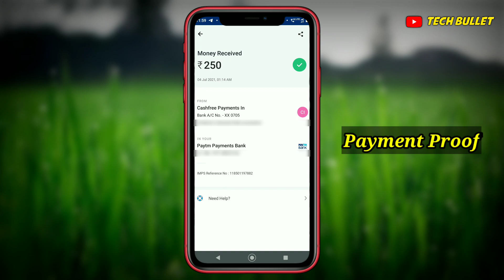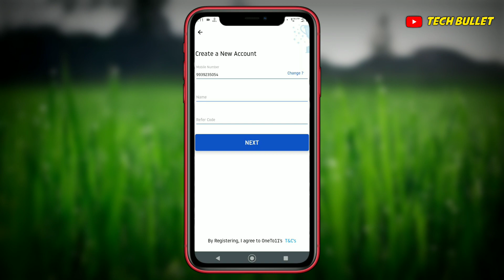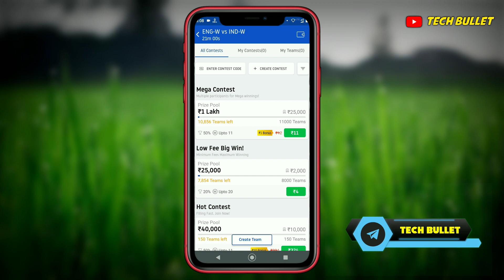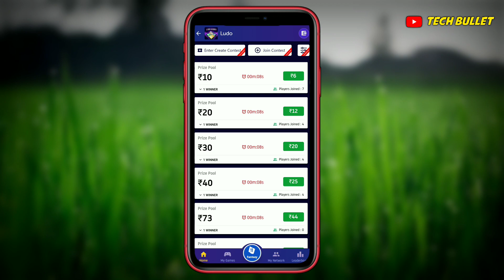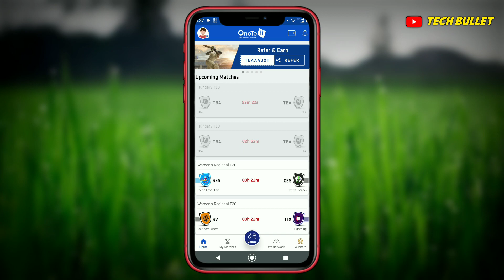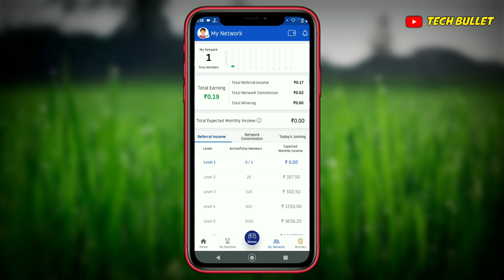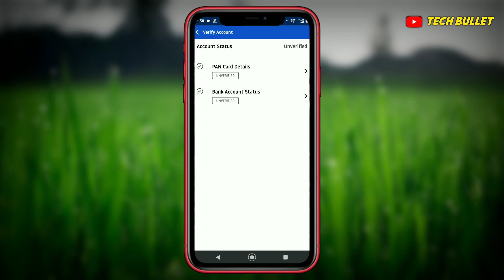oneto11 me ludo kaise khele | oneto11 ludo game | one to 11 ludo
Hellow friends I am Ashutosh Owner Of " TECH BULLET " Youtube Channel . Today I Will Explain about  one to 11 app me ludo kaise khele  || TECH BULLET

1.oneto11 me ludo kaise khele
2.oneto11 ludo game
3.oneto11 ludo
4.one to 11 ludo
5.oneto11 app me ludo kaise khele
7.one to 11 app me ludo kaise khele
8.oneto11 app me ludo game kaise khele
10.oneto11 se paise kaise kamaye
11.how to play ludo in oneto11